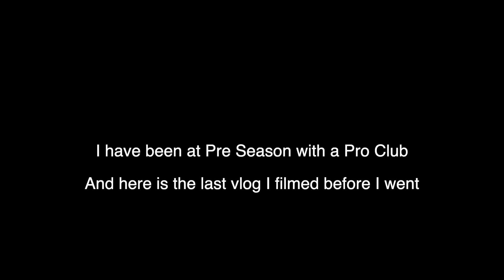My First PRO Offer | Road To Pro Ep. 19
Come with me through my journey to the Pros. This is Road To Pro episode 19.

Today we have some therapy, a training session, and a big milestone. My first pro offer.

Intro/outro music: Pressure by Rushy